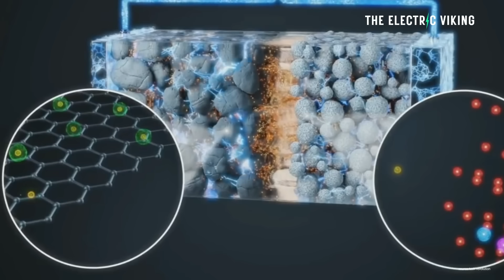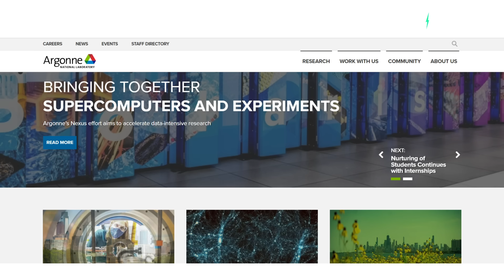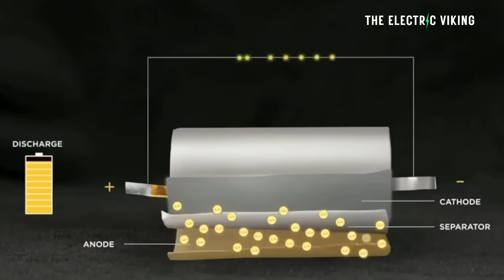US Government Scientists expose why solid-state batteries keep failing